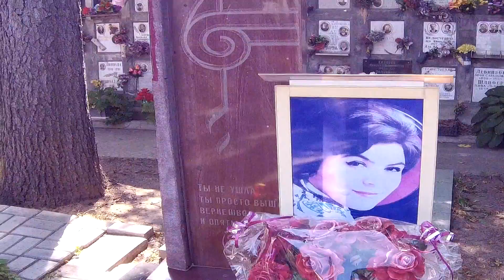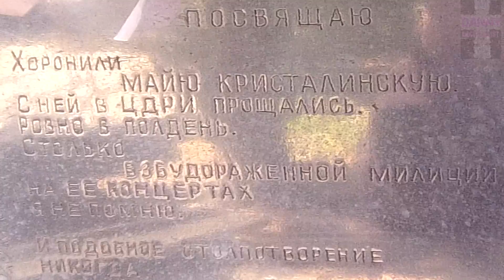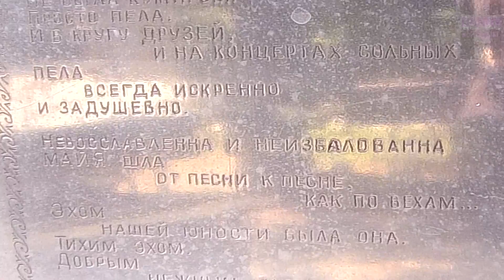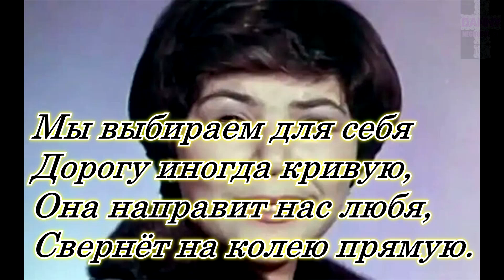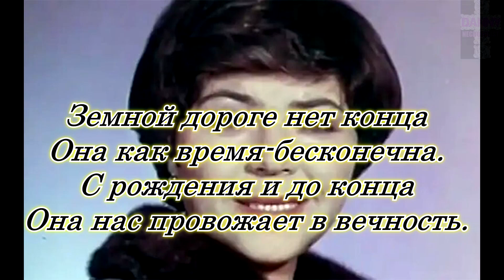❂ВОСПОМИНАНИЯ ЧАСТЬ 17-Я,МАЙЯ ВЛАДИМИРОВНА КРИСТАЛИНСКАЯ❂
❂Воспоминания часть 17-я,Майя Владимировна Кристалинская❂ Небольшой выпуск в память о замечательном человеке,детальный обзор надгробия Певицы,Заслуженной Артистки РФ,Майи Владимировны Кристалинской.Певица скончалась в результате продолжительной болезни-рака[лимфогранулематоз].Назначенный на пост управления госкомитета по теле и радиовещанию Сергей Георгиевич Лапин "Телевизионный Сталин" фильтровал эстрадный сектор.С его приходом составлялось масса запретов и черных списков на выступления Артистов впоследствии которого участие многих эстрадных деятелей прекращали на телевидении и радио свою деятельность.Не стала исключением и Майя Владимировна с которой у Сергея Георгиевича присутствовали разногласия,Певица стала неугодна своим репертуаром верхам и потеряла одобрение выступать на тв и радио.Несмотря на болезненное для Артистки отстранение и сокращение некоторое время она продолжала появляться и выступать,но уже в клубах и небольших сценах.После завершения карьеры и до смерти увлекалась литературой и различными переводами книг.Майя Владимировна Кристалинская была похоронена традиционным способом и нашла свой покой на самом колумбированном в РФ погосте,Новом Донском кладбище.Кто не сможет никогда побывать у неё или не успел почтить память,такая возможность теперь имеется,и кто пожелает может оставить несколько слов в память о ней или поделиться воспоминаниями.